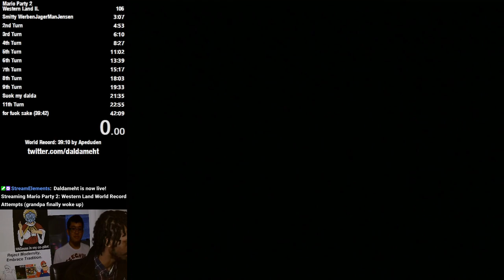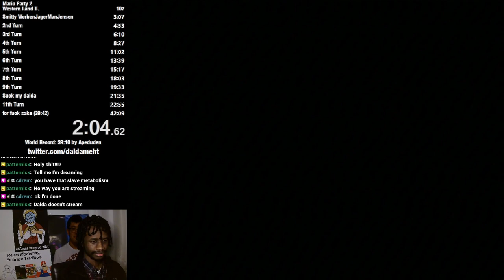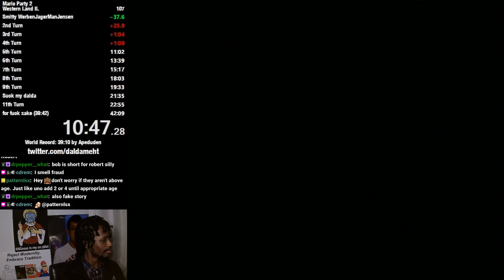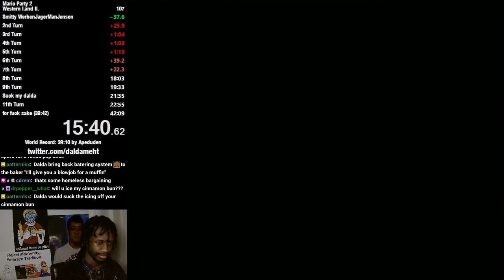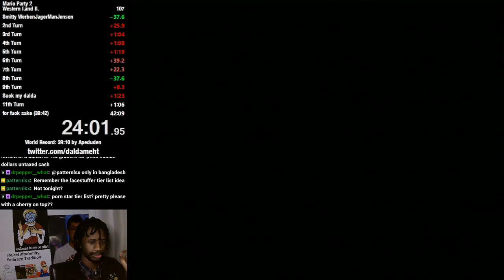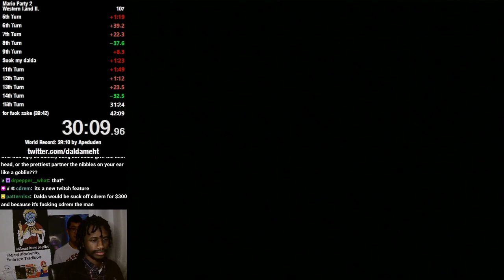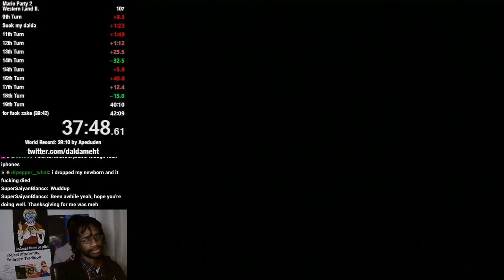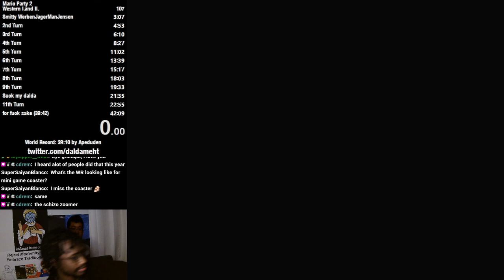Mario Party 2 Speedruns (Part 20)